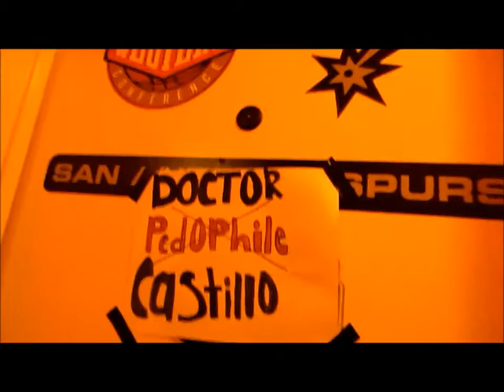Doctor Pedophile (Dr.Castillo)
a doc that is pedopile